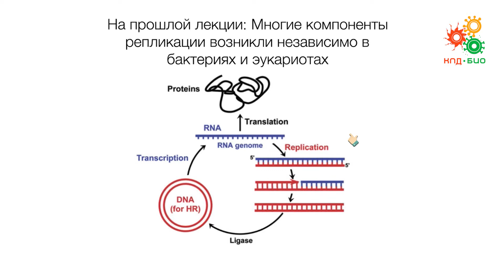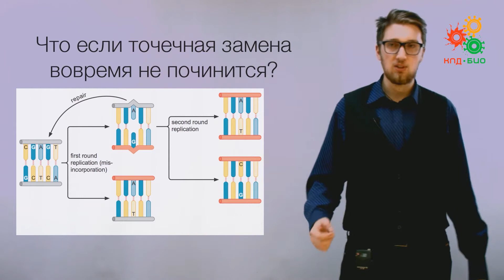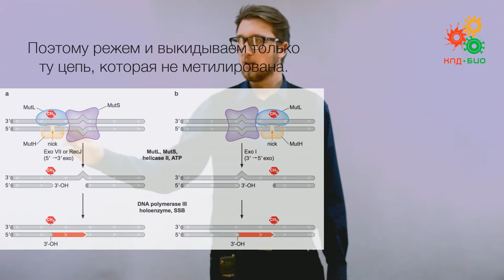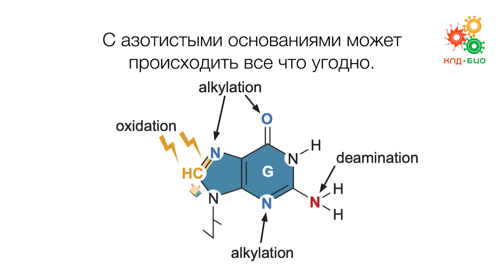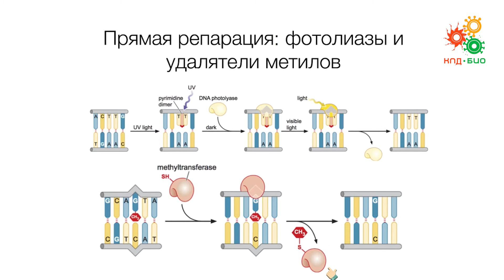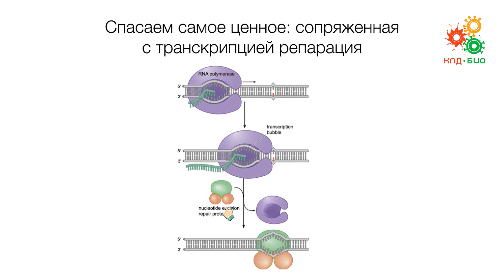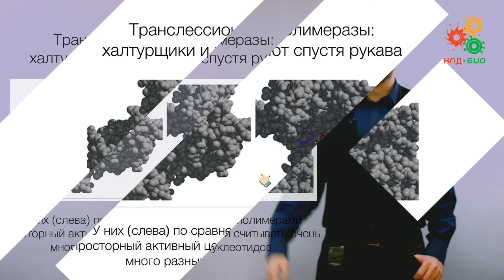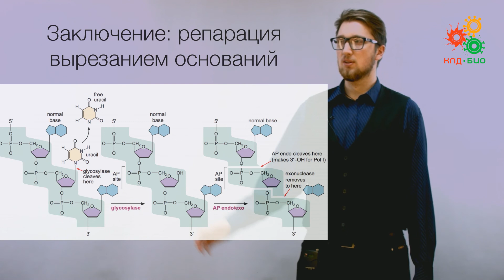Поддержание и копирование генома. Мутации и репарация ДНК (без музыки)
Курс лекций по молекулярной биологии Даниила Никитина для старшеклассников, студентов и всех интересующихся.

В этом видео: точечные мутации, транзиции и трансверсии, их возникновение и репарация; определение мутагенности - тест Амеса; химические мутагены: модификации нуклеотидов и репарация повреждений; ДНК-гликозилаза и вырезание оснований; репарация вырезанием нуклеотидов; репарация, сопряжённая с транскрипцией; сшивка двунитевых разрывов; транслессионный синтез ДНК; очистка ДНК от ковалентно связанных белков.

Куратор проекта - Полина Волошина
Монтаж - Виктор Крючков, Полина Волошина
Музыкальный трек - Reaction / Carbon based life formes (используется с разрешения авторов)

Видео снято на системе видеопрезентаций Jalinga.